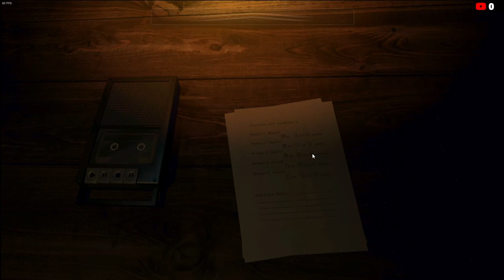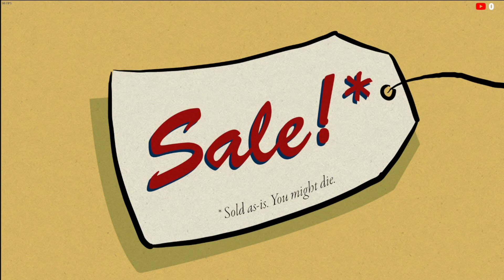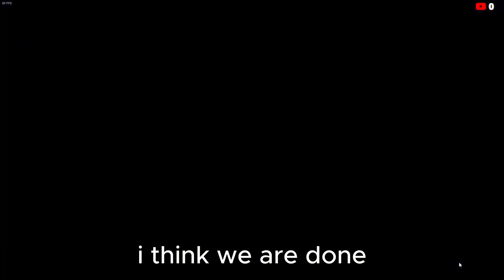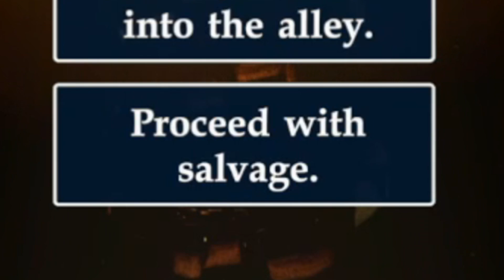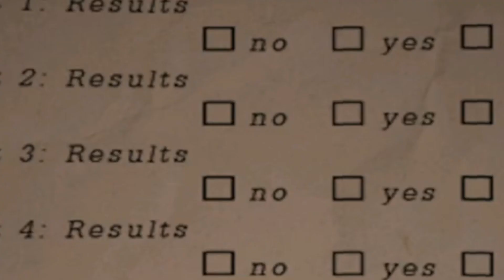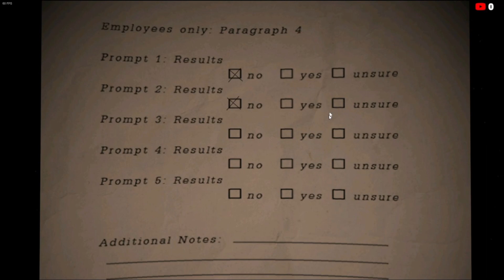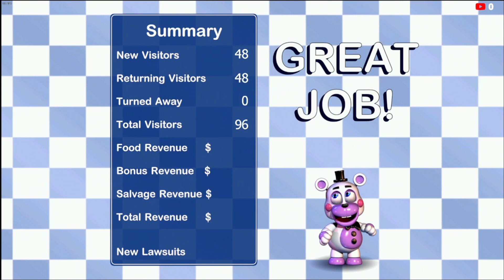Playing five nights at freddys 6 #1